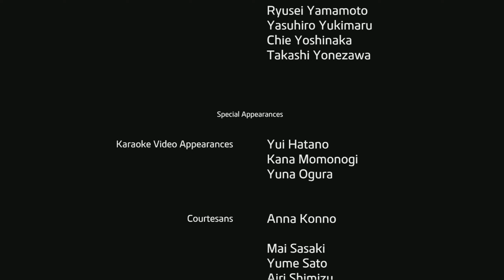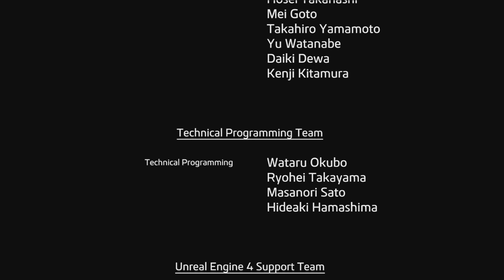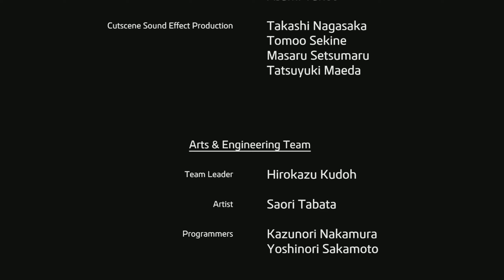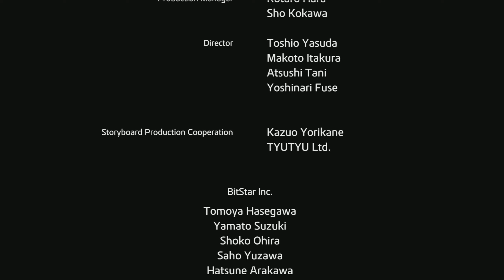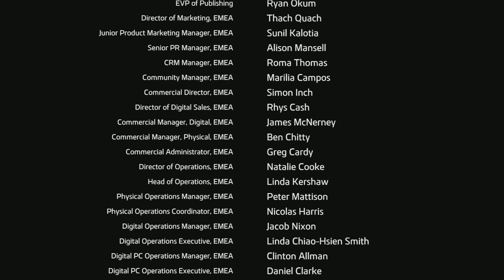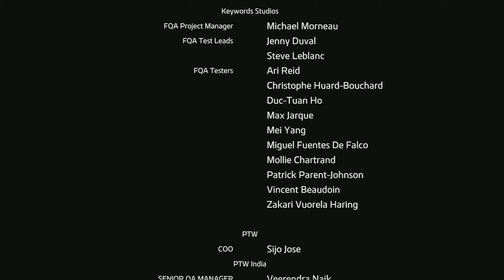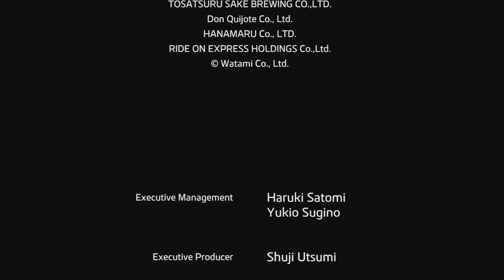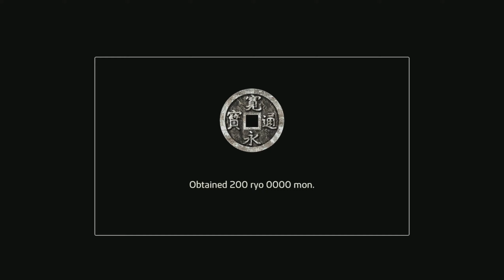Like a Dragon: Ishin! - Sod Plays Part 38 Review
ISHIN: REFORMATION, RESTORATION, REVOLUTION

enturies of peace are coming to an end. Across the nation, factions assemble in anticipation of civil war.
Imperial loyalists unite under the banner of “sonno joui”—revere the Emperor, expel the barbarians. They fight to overthrow Japan's military dictatorship and shut its borders to foreign influence.
Meanwhile, the ruling government, the Bakufu, has assigned special police forces to maintain order—provided they can manage to coexist without drawing blades on one another.
And in the capital city of Kyo, a man who will change the course of history seeks justice... and revenge.

Sakamoto Ryoma.

Accused of murdering someone he holds dear, this lowly samurai from a backwater land renounces his name and goes into hiding.
To find the true killer's identity, Ryoma must conceal himself among the wolves of the infamous Shinsengumi.
Taking the alias Saito Hajime, it isn't long before he winds up embroiled in the political schemes and savage violence that will reshape the country—and give rise to legends.

Battle your way into the history books!
Slash, shoot, strike, and dance!
Employ four unique fighting styles in exhilarating, dynamic combat!

   • The Swordsman: Cut your way through hordes of enemies and fell your rivals with dramatic ripostes. Embody the ideal of the samurai—honor, training, and finesse.
   • The Gunman: Defeat your opponents before they ever get close. Use special types of ammunition to poison, blind, or set men ablaze.
   • The Wild Dancer: Simultaneously wield the weapons of war from the East and the West! Combine bullets and blades in a furious dance which will doom and disorient any who dare to challenge you.
   • The Brawler: When weapons fail, you may have to rely on the very core of all martial arts. Hone your technique and use anything you can grab to defend yourself when the odds are truly against you.

Streamed/Recorded using:
Ryzen 9 5900XT (Twelve-Core)
32BG DDR4 RAM